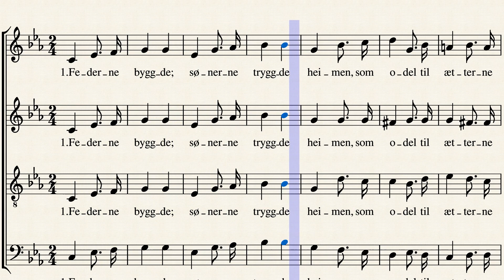Federne byggde by Karl Svensen